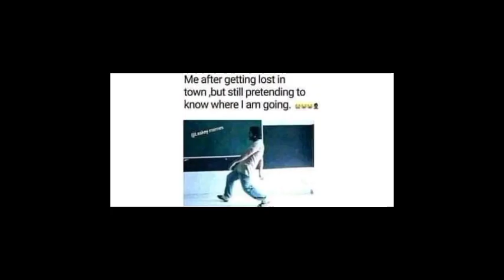funny and sad memes😁😁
thanks for wasing the video🇮🇳